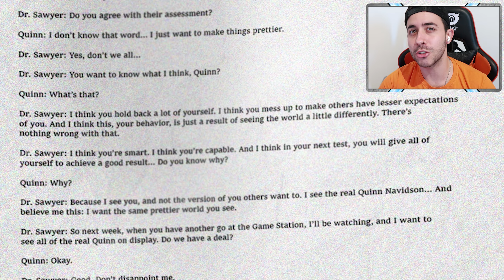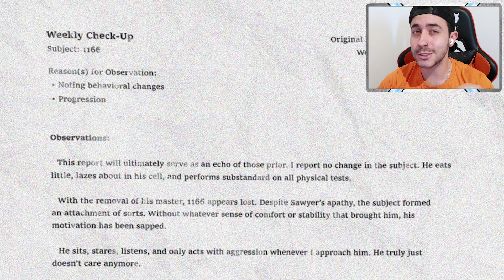❌ YARNABY acaba CANCELADO COMO UN FRACASO PARA EL DOCTOR SAWYER! 🪅 a que otros DISEÑOS te recuerda?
QUE PASA EXILIADOS!! Hablaremos del Experimento 1166, Yarnaby. Sobre su diseño similar con personajes cancelados de Poppy Playtime Capitulo 2 y el diseño cancelado de Bendy and the ink machine o el supuesto concepto de mommy long legs. Que opinas?
Poppy Playtime capitulo 4 ya a la vuelta de la esquina! Recuerda dejar tu comentario y compartir el video 💙Veremos de su HISTORIA y ORIGEN

0:00 Historia y origen, lo sabes?
0:07 Nueva filtración en el ARG
0:15 Caja secreta y coordenadas de poppy Playtime en la vida real!
0:24 Las notas de Yarnaby, Quinn Navidson 1166
0:39 Dr. Sawyer sus documentos sobre los experimentos a yarnaby
1:20 Yarnaby descartado, llevado y encerrado en la prisión de máxima seguridad, hasta nuevo aviso
1:43 Diseño de Yarnaby e influencias, junto con polemicas de Poppy Playtime y posibles problema para el futuro en el estudio.
2:24 Inciso, DETALLE de Boxy Boo capitulo 4 de poppy playtime posiblemente, hay ganas!
2:40 Diseño Yarbaby mi Opinión y primeras impresiones
2:49 Otro detalle en el que podría estar influenciado el diseño de Yarnaby, unificado con Playtime CO
3:04 Recomendaciones!